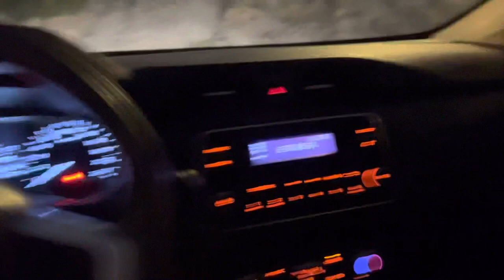日產 Sunny 1.6 白色 2020 在晚上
生產國：墨西哥
乘客人數：5
車輛顏色：白色
車型：日產
機器尺寸：1.6
空重：1100公斤
步行：37,000 公里
最高速度：220公里